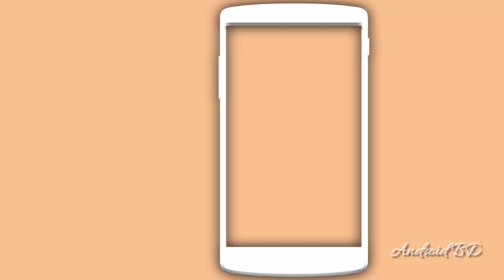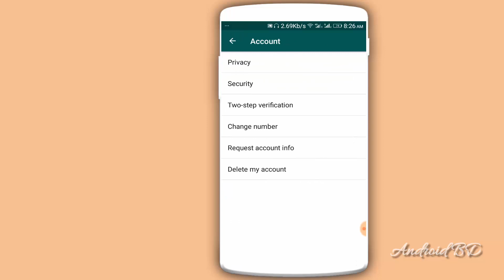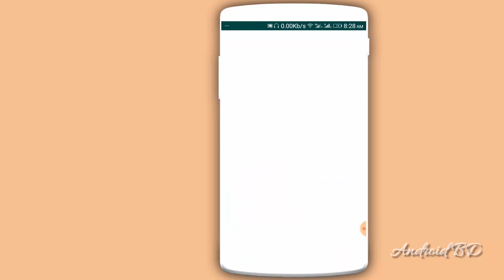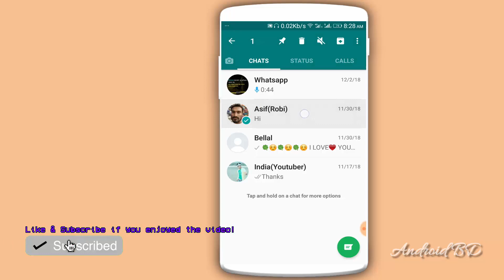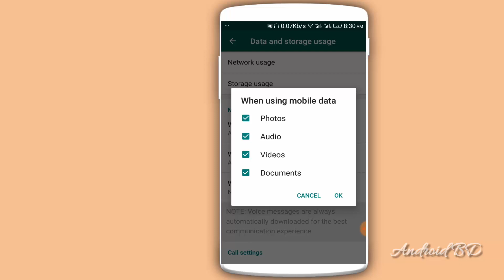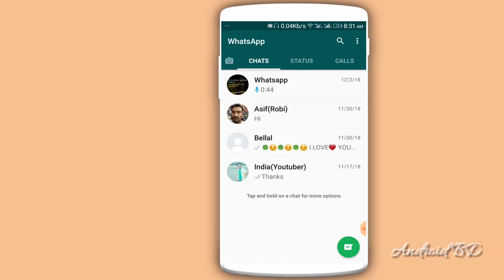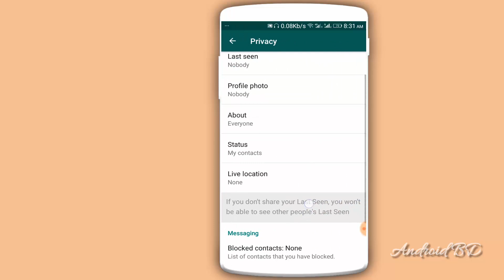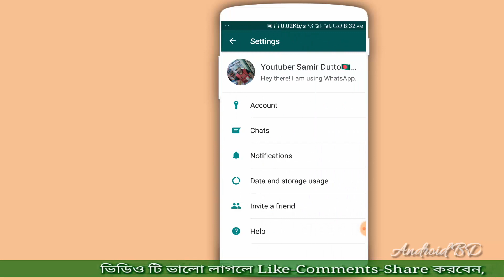WhatsApp Most Important 5 Secret And Hidden Settings! (Bangla)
In this video i will show WhatsApp Most Important 5 Secret Settings and tricks 2018 Bangla. Whatsapp tips and tricks.

আপনার মোবাইলকে ভাইরাস মুক্ত রাখতে চান তাহলে Google Chrome Browser এর এই সেটিংটি On করে দিন

বাঁচতে চাইলে WhatsApp এর এই গোপন সেটিংসটি অন করে দিন।Most Important Settings of WhatsApp। Android BD

.Thank's/ধন্যবাদ.